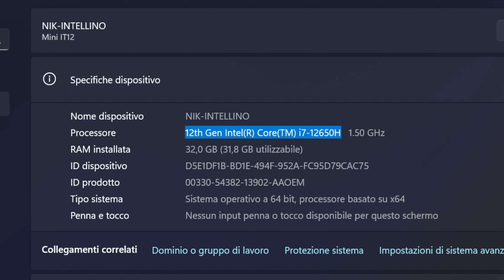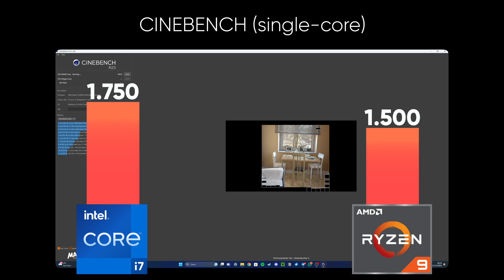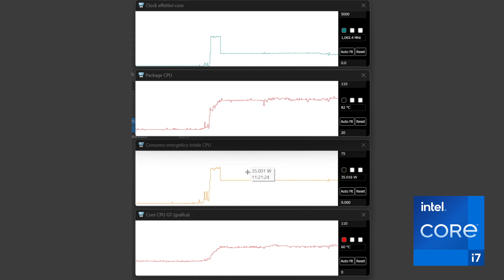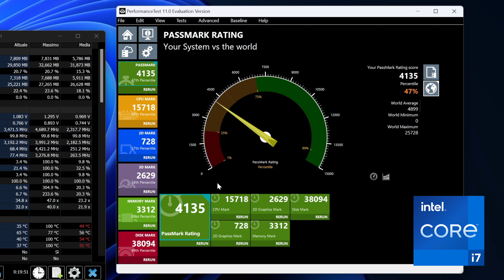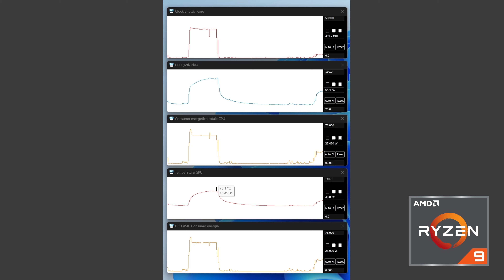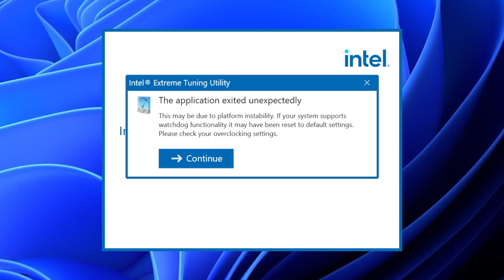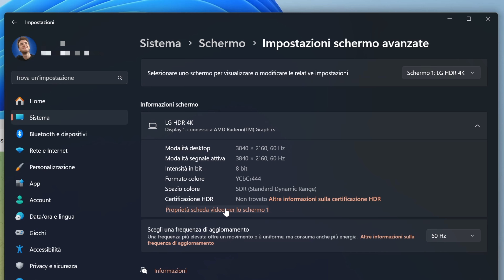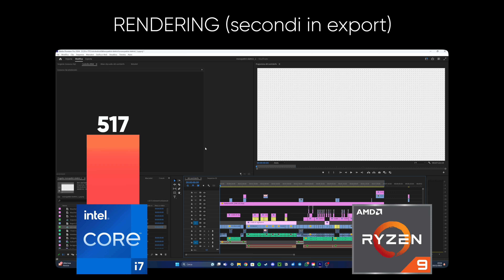WINDOWS 11 su MINI PC: MEGLIO AMD RYZEN 9 o INTEL CORE i7?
✅ LASCIA LIKE E CONDIVIDI! Grazie del supporto 🙏🏻
🔥 INTEL: Geekom Mini IT12

Nuovi mini pc con Window 11 quale scegliere tra AMD e Intel: confronto Intel Core i7 vs AMD Ryzen 9 e mi accorgo di notevoli differenze lato processore! La soluzione migliore è…

💼 COSA USO NEI VIDEO